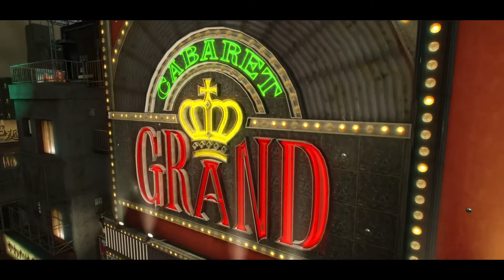Yakuza 0: Chapter: 3: A Gilded Cage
Yakuza 0[b] is an action-adventure game developed and published by Sega. It is the sixth main entry in the Yakuza series and a prequel to the original game. It was released for PlayStation 3 and PlayStation 4 in Japan in March 2015,[2][3] and in North America and Europe for PlayStation 4 in January 2017.[4] It was released on Microsoft Windows on 1 August 2018[5] and on Xbox One on 26 February 2020.[6] A free accompanying game application for PlayStation Vita, titled Yakuza 0: Free to Play Application for PlayStation Vita,[c] was released in Japan in February 2015.[3] Set in late 1988, seventeen years before the events of the first game, the story follows Kazuma Kiryu and Goro Majima as they get embroiled in a conflict between various Yakuza factions for control of a patch of land known as the "Empty Lot".

The game received generally favourable reviews from critics, and is largely responsible for the franchise's rise in popularity and sales in the West, the series being deemed obscure beforehand.[7][8] Yakuza 0 was followed up by a remake of the original game, Yakuza Kiwami, the next chronological installment of the series.